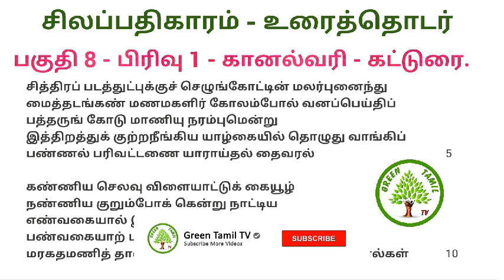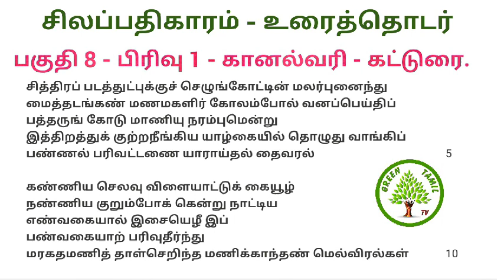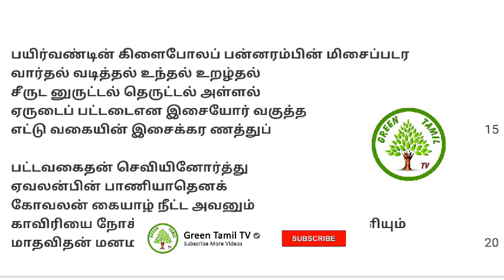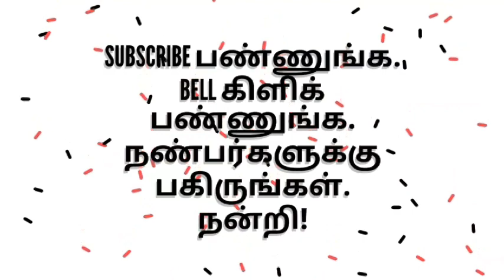சிலப்பதிகாரம் - உரைத்தொடர் - பகுதி 8 - பிரிவு 1 - புகார்க்காண்டம் - கானல்வரி - கட்டுரை .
இளங்கோவடிகள் இயற்றிய சிலப்பதிகாரம் - இனிய , எளிய கதைகளுடன் உரைத்தொடர் - கடற்கரையில் மாதவி , கோவலன் யாழ் மீட்டுதல் - சிறந்த யாழின் பண்புகள்greentamiltv சிலப்பதிகாரம் கானல்வரி#